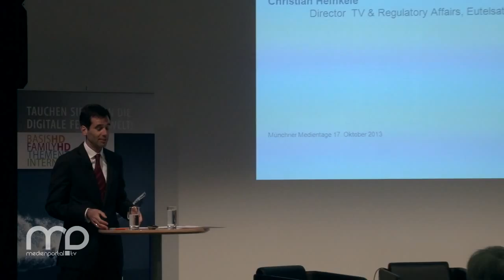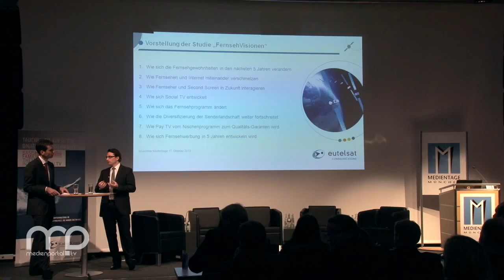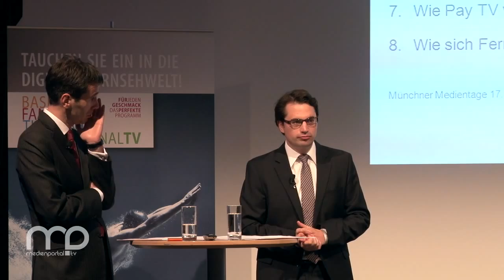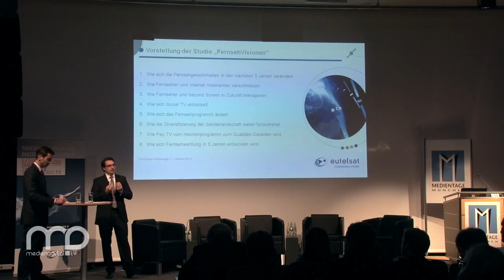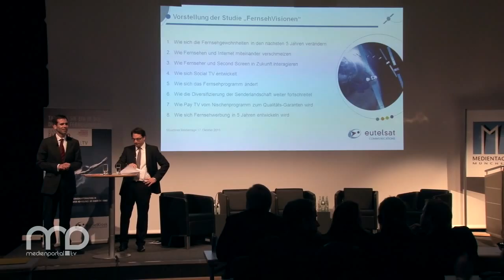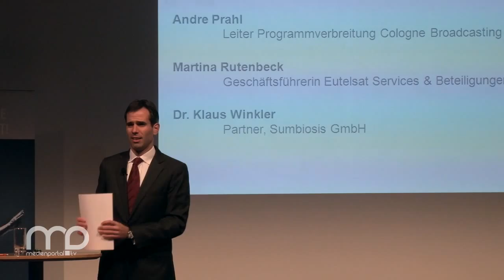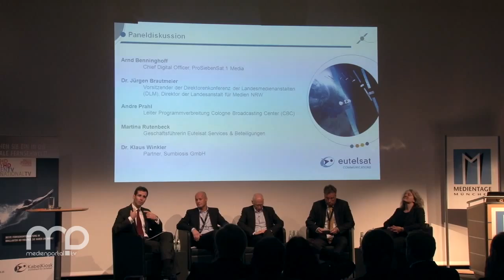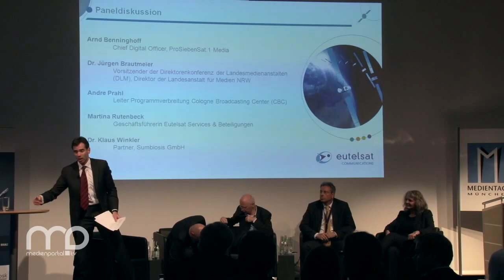Panel: Fernsehvisionen - Ergebnisse & Diskussion einer aktuellen GfK Enigma-Studie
Das Fernsehen ist tot -- lang lebe TV: In einer von Eutelsat in Auftrag gegebenen Studie, die exklusiv bei den MEDIENTAGEN veröffentlicht wurde, wird dem Massenmedium eine chancenreiche Zukunft prophezeit. Die Experten bei der Diskussionsrunde verwiesen etwa darauf, dass sich in Deutschland die Zahl der TV-fähigen Endgeräte in wenigen Jahren auf insgesamt 30 Millionen vervielfacht habe.
Christian Heinkele, Director TV & Regulatory Affair bei Eutelsat visAvision, stellte im Gespräch mit dem Moderator Dr. Klaus Winkler (Partner der Agentur Sumbiosis) die Ergebnisse der GfK-Enigma-Studie „FernsehVisionen -- Wie entwickeln sich die TV-Nutzung, die Endgeräte und das Angebot?" vor. Demnach sei TV im Wandel, bleibe aber auch in den kommenden fünf Jahren das wichtigste Massenmedium. Der Einfluss des Internets und der sozialen Netzwerke werde sich verstärken. Dennoch bestehe die führende Rolle der Vollprogramme fort: „58 Prozent der Nutzung entfallen weiter auf die öffentlich-rechtlichen und die großen, privaten Veranstalter", erwartet Hein-kele. Und: „Fernsehen bleibt wichtigster Werbeträger."